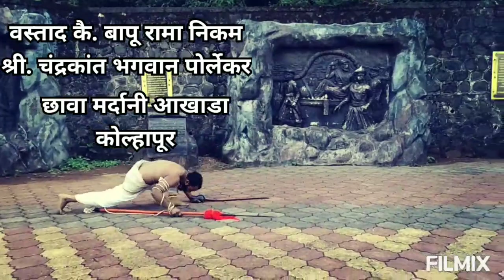🙏🏻पहिल्यांदाच विटा या शस्त्रा बरोबर दांडपट्टा चे प्रात्यक्षिक 🙏🏻🚩 vitha-dandapatta playing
🗡️🚩इतिहासामध्ये पहिल्यांदाच विटा या शस्त्रा बरोबर दांडपट्टा या शस्त्रांचा वापर करणारे छावा मर्दानी आखाडा कोल्हापूर यांचा मावळा 🚩श्री विशाल कृष्णात निकम🚩 🗡️प्रशिक्षक श्री चंद्रकांत भगवान पोर्लेकर🗡️🙏🏻 वस्ताद कै. बापु रामा निकम (आजोबा)🚩
व आपल्या सर्वांचा सहकार्याने व मार्गदर्शनाने इतिहासामध्ये आजवर विटा हे शस्त्र एका हाती खेळला जायचा पण आज आम्ही पहिल्यांदा विट्या बरोबर दांडपट्टा याचे प्रात्यक्षिक करून दाखवण्याचा प्रयत्न केला आहे.
🚩जय श्रीराम🚩
मोबाईल नंबर- ८८८८०४७५५९, ८८८८०४७४५६, ९१५८४००६७३🙏🏻🚩